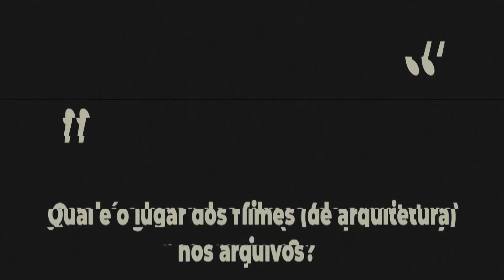Garagem Sul | Construções em Movimento - Daniela Ortiz dos Santos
Construções em Movimento
Filmes do Arquivo de Arquitetura do gta/ ETH Zurique

Curadoria:
Andreas Kalpakci
Daniela Ortiz dos Santos
Jacqueline Maurer

19 de fevereiro a 26 de maio de 2019
CCB Garagem Sul - Exposições de Arquitetura